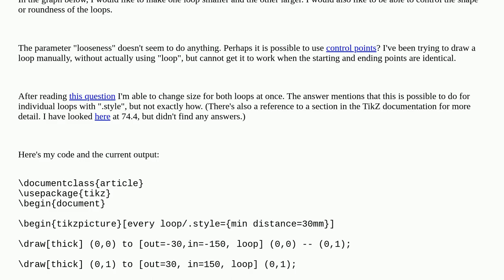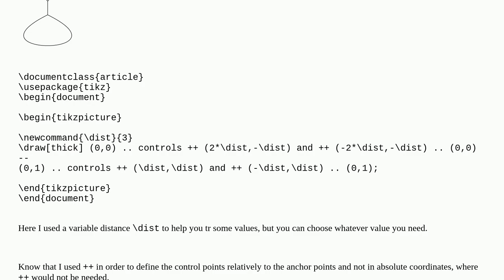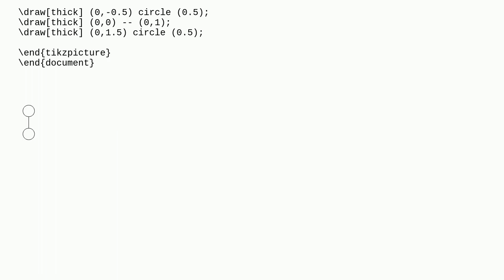Draw loops in TikZ of different sizes and shapes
A special thanks goes out to the community

  tikz-pgf tikz-path tikz-styles